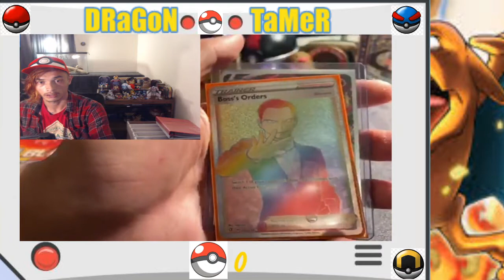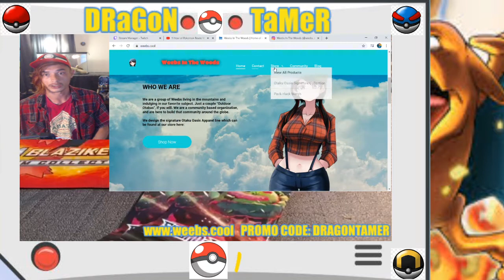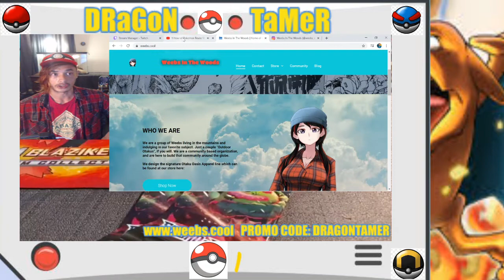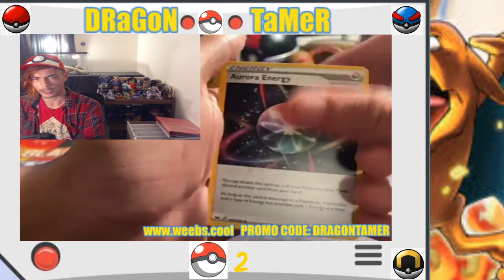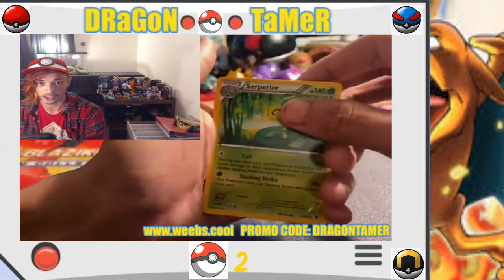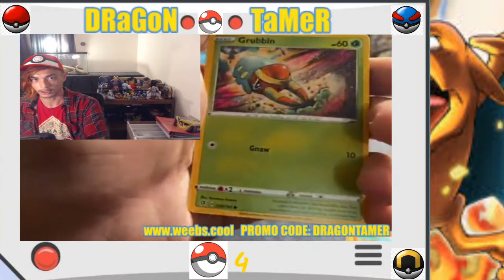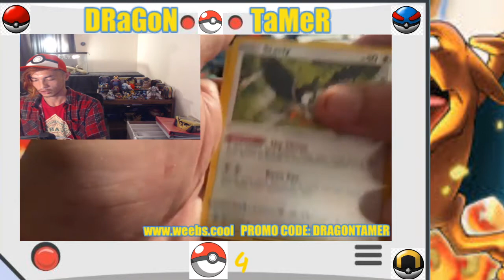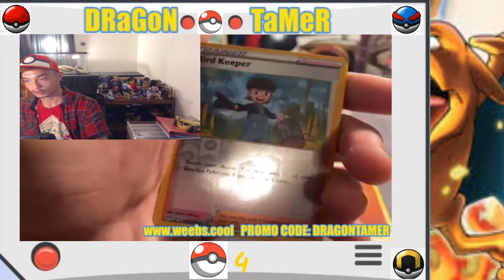DRAGON TAMER IN THE WOODS!!! POKEMON TCG PACK OPENING!!!PIKACHU TIN AND CHARIZARD VMAX STORY!!!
"Weebs in the Woods is a community-based organization, and are here to build that community around the globe. Weebs In The Woods is proud to be a long term sponsor of Poke Trainer Dragon Tamer and his fundraising efforts for Mental Health Awareness. They design the signature Otaku Oasis Apparel line which can be found in their store and they can be found on Instagram through @weebs_in_the_woods where they host several free giveaways every week. If you visit their store be sure to use the code "DRAGONTAMER" for 10% off and a portion of the proceeds from your purchase will go directly towards mental health awareness efforts."

I just want to give a huge shouts out to Moguely Aka JungleBook From Braille SkateBoarding For the Donation to get that second Charizard Vmax!!! I also want to thank my beautiful mother for the donation and my wellness coach the day before to be able to pull a rainbow rare the first Charizard Vmax!!! G.G.S. GRIMM GANG! Love You All - Dragon Tamer